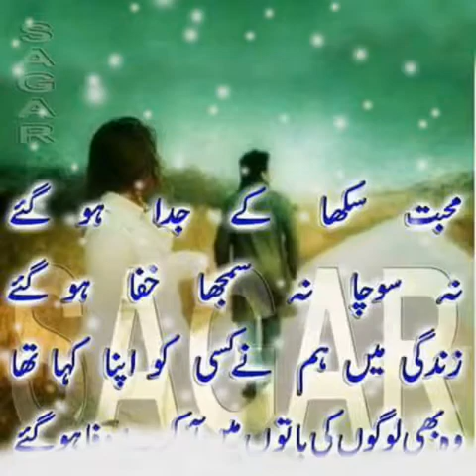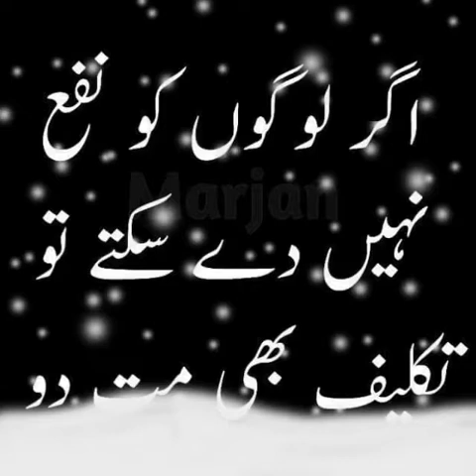Muhammad Aslam Khan hanbhi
Kar  gan per saraiki lookan day